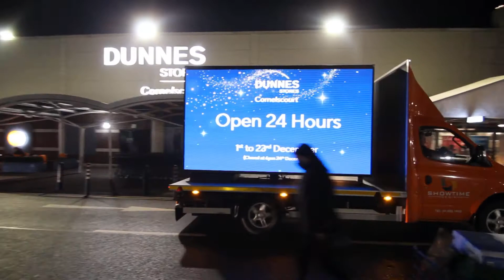Dunnes Stores - Cornelscourt